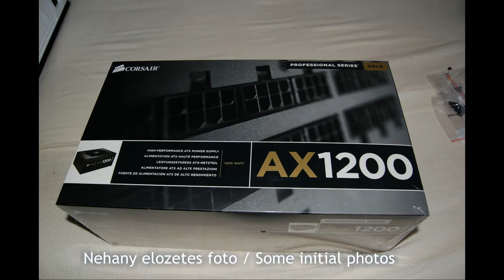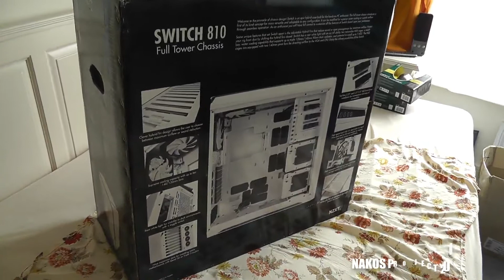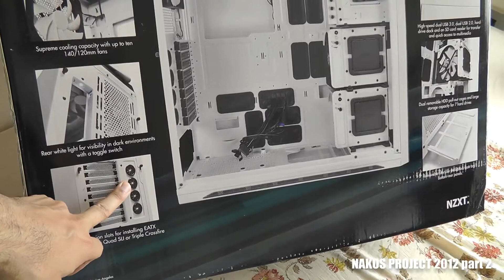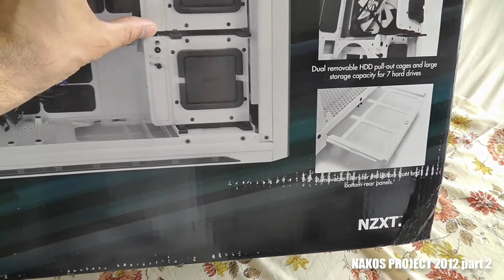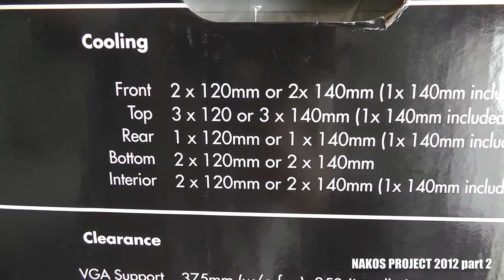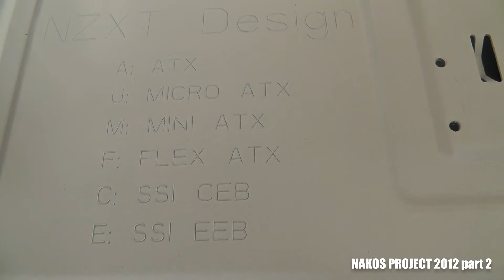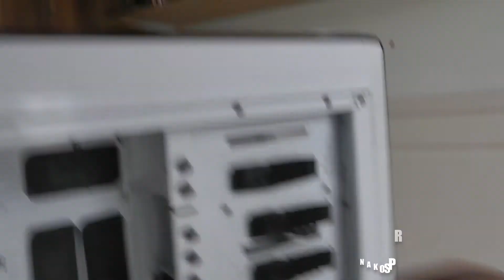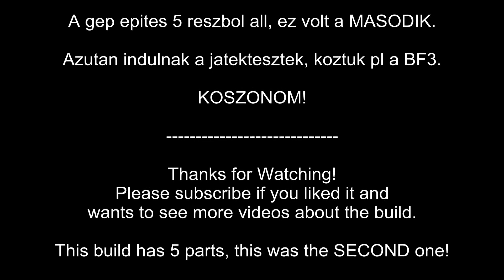GTX690 3770k DREAM MACHINE 120hz 3D PC BUILD - Part 2/5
Hi All,
I have just created my new PC RIG - This is the SECOND Part of the BUILD - it is the NZXT SWITCH 810 unboxing and analysis. In the full 5 PARTS I am going to show to you all the components, and the detailed way of building my new RIG System, that has become really powerful and trully awsome!
Also will run many game tests with the new machine - like BF3, Max Payne 3, Deus Ex, Dirt 3, F1 2011 and many more!!!

FINAL PC details:
Monitor: ASUS 27" VG278 120Hz 3D + Nvidia Vision 2 3D googles
CASE: NZXT SWITCH 810
VGA: EVGA GTX690
CPU: Intel i7 3770K
Motherboard: Gigabyte G1 Sniper 3
RAM: Mushkin Redline 16Gb Quad Channel - 1600Mhz CL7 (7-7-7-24)
SSD: Crucial M4 512Gb / OCZ Agility 3 2x240Gb Raid 0
CPU Cooler: Corsair H100
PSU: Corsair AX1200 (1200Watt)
MOUSE: Logitech G500 / Corsair M60
FANs: AKASA VIPER 120/140mm - 9-25dB / 110CFM

SZIASZTOK,
Elkeszitettem a legujabb gepemet, ez a MASODIK video, amelyben az NZXT SWITCH 810 kicsomagolasat, es kielemzeset vegzem mielott nekiallnek a szerelesnek.
Folyamaosan toltom fel a tovabbi reszeket is, osszesen 5 resz lesz.
Ezzel parhuzamosan jatektesztek is jonnek - Battlefield 3, F1 2011, Syndicate, Max Payne es meg sok mas!!!
Koszonom a figyelmet es kellemes idotoltest! Kerdezzetek nyugodtan, amint van idom valaszolok!

Gepem reszletei:
Haz: NZXT SWITCH 810
VGA: EVGA GTX690
Alaplap: Gigabyte G1 Sniper 3
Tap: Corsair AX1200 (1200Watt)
Eger: Logitech G500 / Corsair M60
Ventilator: AKASA VIPER 120/140mm - 9-25dB / 110CFM